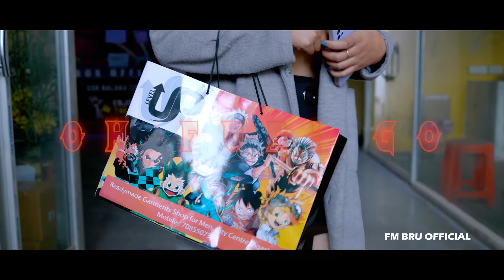Oh Furi Go X FM Bru ft Pushpa || Nani Toimoi and Laisa Debbarma on screen || Official Music Video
Description

Direction: FM Bru

Casting: Nani Toimoi and Laisa Debbarma

Dancer: Pranak Reang and Hattrick Debberma

Special appearance: Yadav Bru

Choreography: Nani Toimoi

Cinematography: Krushal Reang

Makeup: Pravir Debberma

Singer: FM Bru and Pushpa

Composition and lyrics: FM Bru

Record and mixing: RBL Studio

Special thanks to: Sunil Bru, ZN Molshoy, Athil Tripura

Streaming platform links will be provided as soon as available